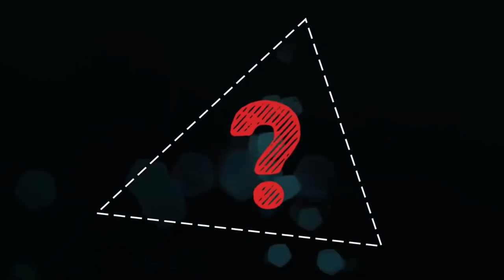SHOCKING Secrets Around The World People Want ANSWERED..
Welcome back to Curiosity Central, today we are going to be talking about secrets around the world people want answers to. So make sure you stick around to find out secrets around the world people want answers to!